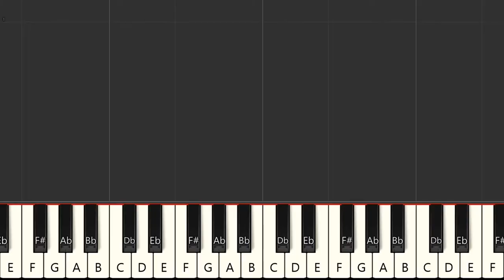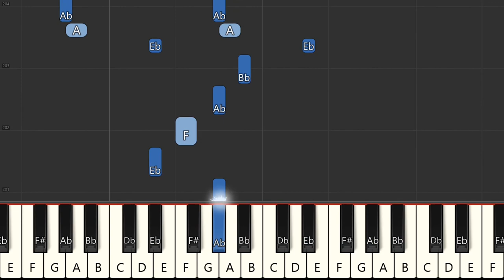Gee, Officer Krupke (Left Hand Only) - West Side Story Piano Tutorial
How to play "Gee, Officer Krupke" (From West Side Story)  on Piano.